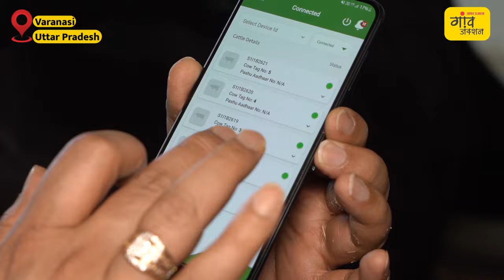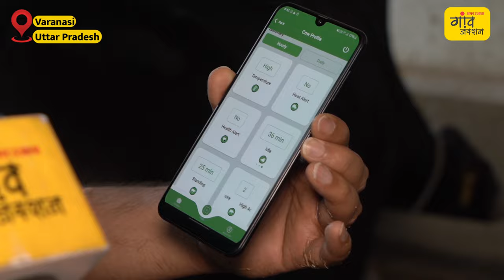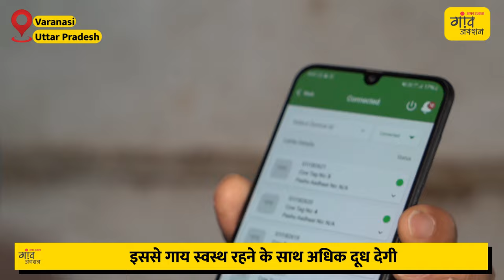IIT इंजीनियर का कमाल, गायों के लिए ऐसी डिवाइस बनाई कि... | Gaon Junction LIVE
यूं तो सभी लोग IIT करने के बाद बड़ी बड़ी मल्टीनेशनल कंपनी में नौकरी करने के सपने देखते हैं, विदेश जाकर सेटल होने का प्लान करते हैं। लेकिन इस IITian ने इन सबसे हट कर कुछ अलग करने की सोची और बनाया गायों का नेक बैंड। ये डिवाइस गाय के बैठने, खड़े होने, चुगाली करने से लेकर तापमान और अन्य गतिविधि के जानकारी देता है।

वीडियो में देखिए अमित सिंह के साथ खास बातचीत में GaonJunction के रिपोर्टर Shailesh Arora..

HIGHLIGHTS

-IIT इंजीनियर ने बनाया गायों का नेक बैंड

-मिल्क कलेक्शन के काम से जुड़े हैं FPO संचालक अमित सिंह

-गाय के बैठने, खड़े होने, चुगाली करने से लेकर तापमान और अन्य गतिविधि के जानकारी देता है ये डिवाइस

-मोबाइल पर एप्प के माध्यम से दिखती हैं सभी जानकारियां

-इसके माध्यम से गाय के व्यवहार को समझते हुए उसका बेहतर ध्यान रखा जा सकता है

-इससे गाय स्वस्थ रहने के साथ अधिक दूध देगी